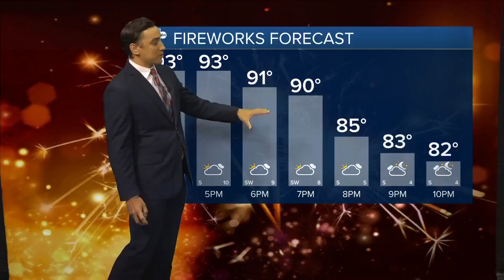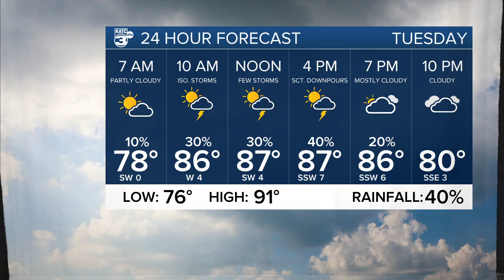Bradley's Weather Forecast Part 1 5pm 07-04-22